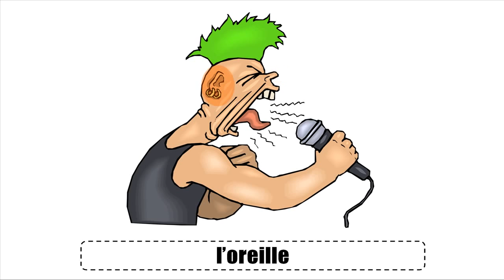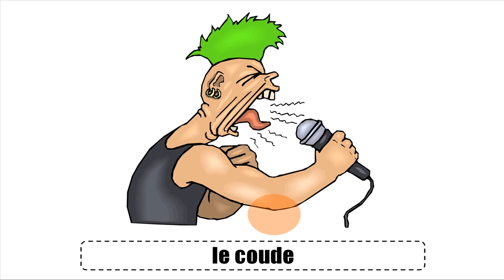Lezione di francese # Vocabulaire # Le rockeur